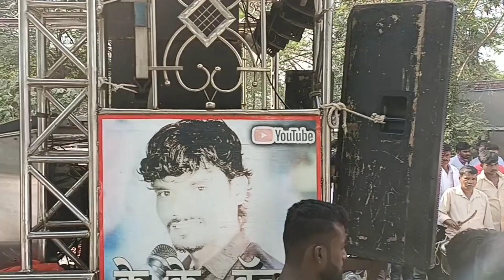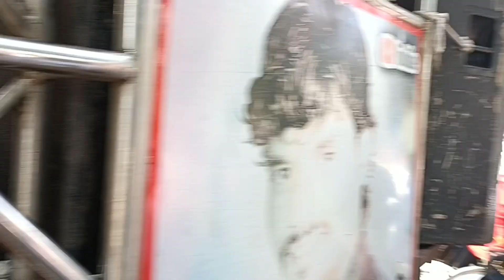kk banjo telangashi 🕺💃 के के बँजो तेलंगशी